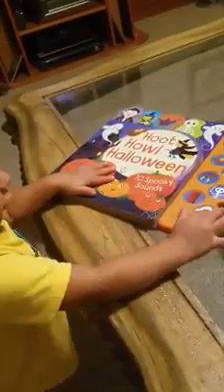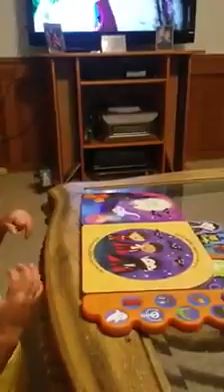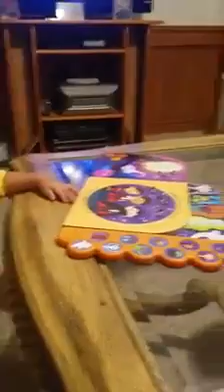Axel with his Halloween Book